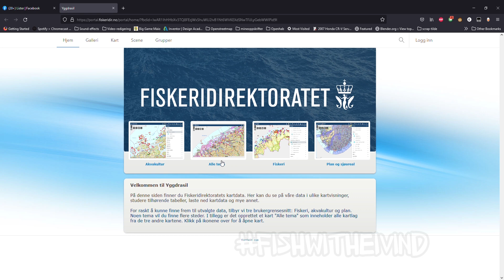Hvordan få frem havbeite på kartet!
Hvordan få frem havbeite og installasjoner med fiske-begrensninger på kartet til fiskeridirektoratet.
videoen ble laget etter flere spørsmål om hvordan man kunne vise havbeitene og andre installasjoner som legger begrensninger på vi som fisker, og hvilke redskaper man kan bruke.